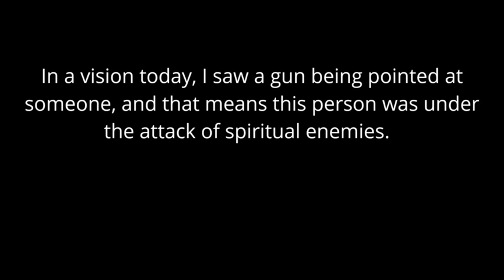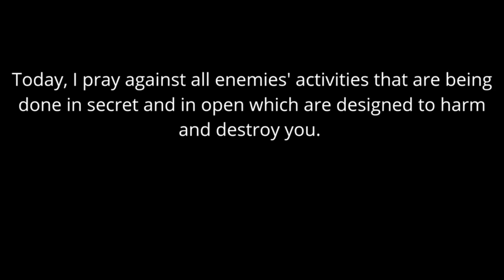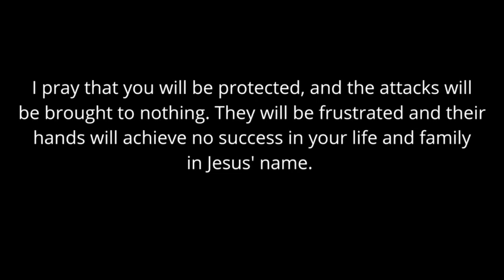The Enemy is planning an invasion; hear what God says about it